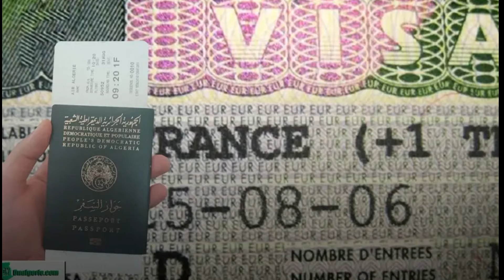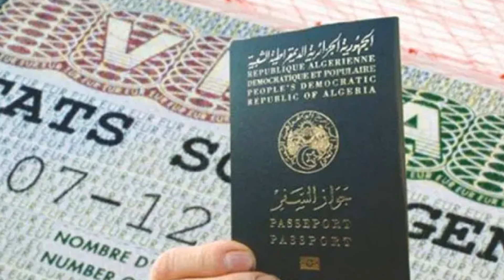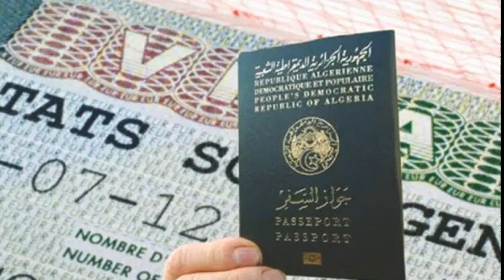alger aujourd'hui: Tebboune s'engage à consacrer l'État de Palestine comme membre de l'ONU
l'Europe: des Algériens victimes d’une pratique ultra choquante
Visas Schengen : des Algériens victimes d’une pratique ultra choquante
فضيحة – زوجة بيدرو سانشيزl'Europe: des Algériens victimes d’une pratique ultra choquante